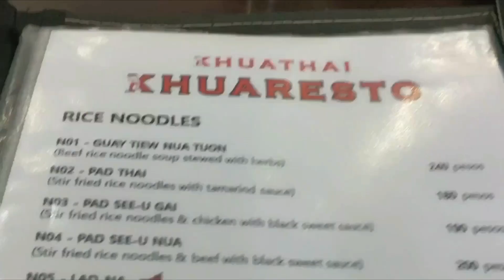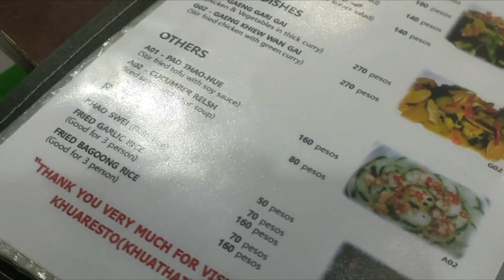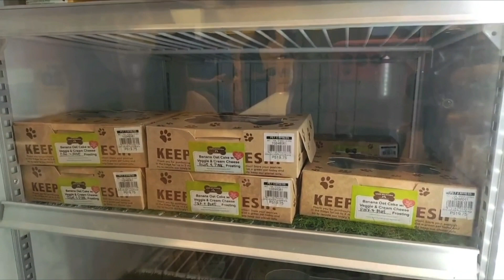Super LATE upload / Mga ganap sa last quarter ng 2022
Love you all Amigos and Amigas